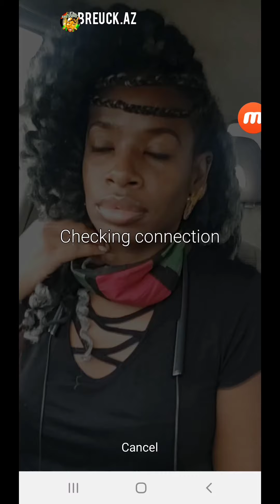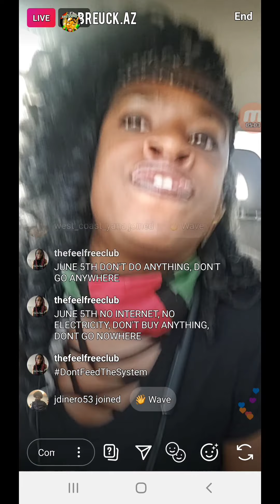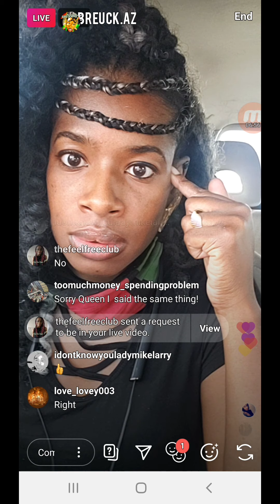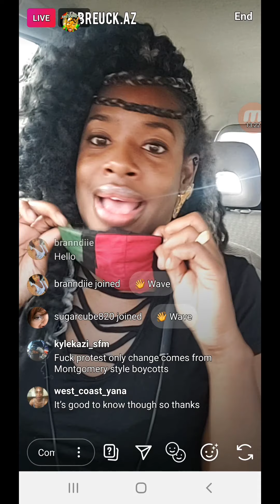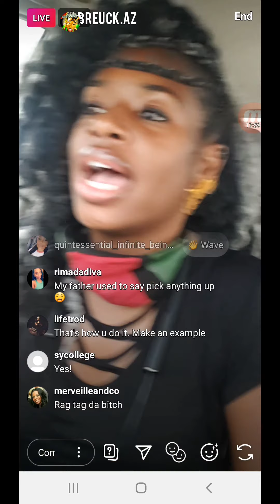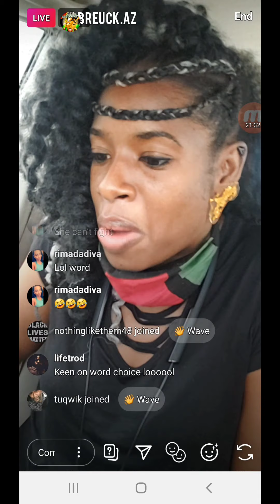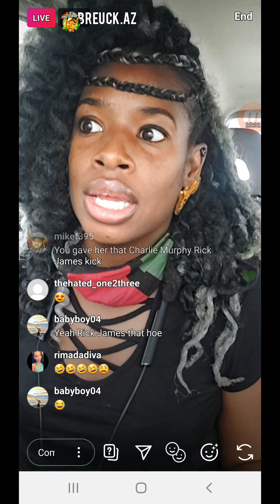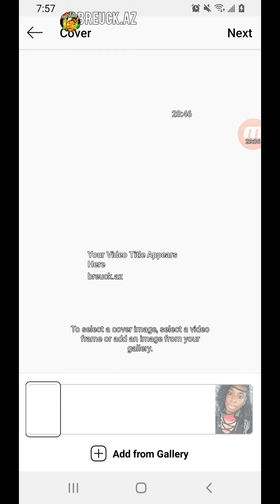June 2, 2020